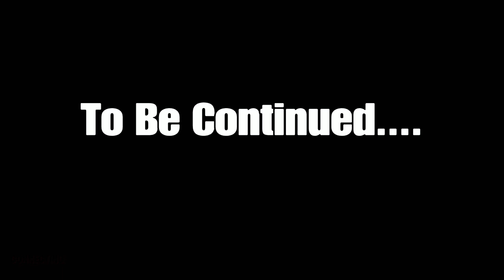Devourer of Worlds Galactus Live Event | End of Fortnite Chapter 2 Season 4...To be Continued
Galactus event for the end of chapter 2 season 4. This is for those that missed it 💛